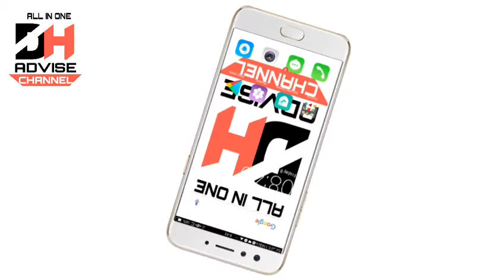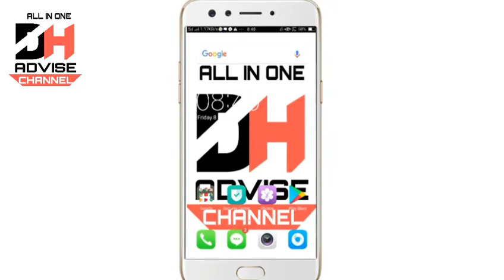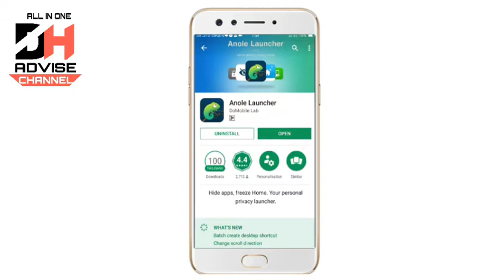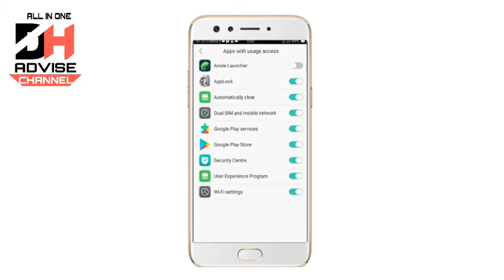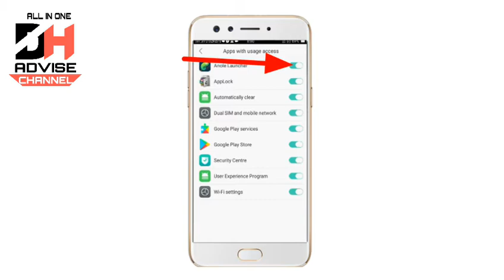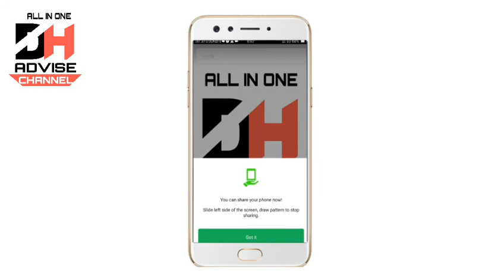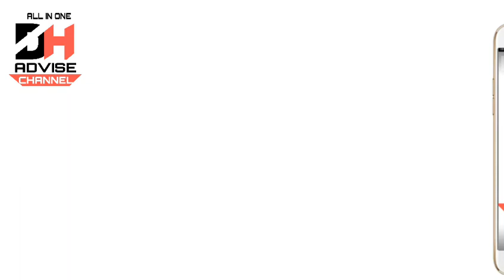मोबाइल किसी पर भी हो चलेगा आपकी ही मर्जी से || कमाल का Secret Application || By Dh Advise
नमस्कार दोस्तो

आप सभी का बहुत-बहुत स्वागत है हमारे YouTube चैनल Dh Advise में

दोस्तो इस वीडियो में बताया गया है कि आपका मोबाइल किसी के भी पास हो लेकिन चलेगा आपकी ही मर्जी से
दोस्तो अपना मोबाइल किसी को देते है तो वो गैलरी चेक करता है फेसबुक चैक करता है कुछ आपका पर्शनल डेटा भी होता जिसे कोई देखे तो आपको बहुत बुरा लगता है अब ऐसा नही होगा जो आप चाहेंगे वही होगा और अब फ़ोन वही चला पायेगा जिसे आप चलाने के लिए देंगे
तो आप इस वीडियो को अंत तक देखिये क्या क्या सैटिंग करनी पड़ती है और कोनसा एप्लीकेशन है

App डाउनलोड करने के लिए इस लिंक को टच करें

इस वीडियो को ज्यादा से ज्यादा शेयर करे अपने दोस्तों को Facebook पर Whatsapp पर ताकि सभी लोगों की जानकारी मिल सके आपने अपना कीमती समय दिया इसके लिए आपका बहुत बहुत धंयवाद दोस्तो आप हमारा वीडियो ऐसे ही देखते रहें और खुश रहें